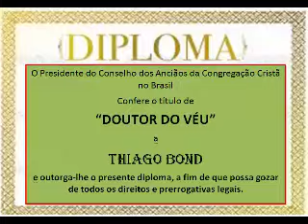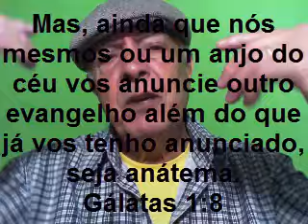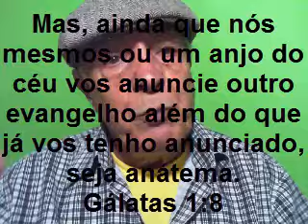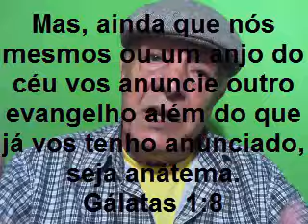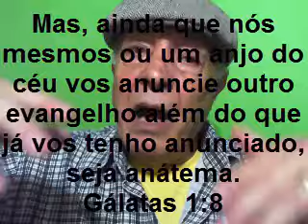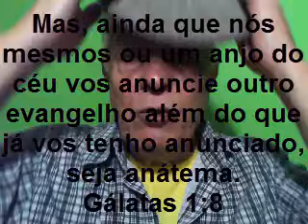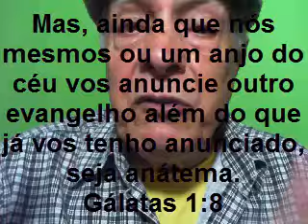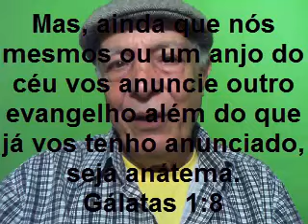CCB - THIAGO NÃO SABE O QUE É O EVANGELHO PARTE 4